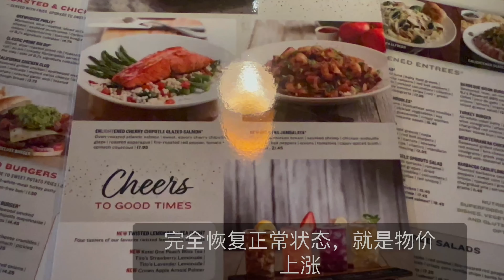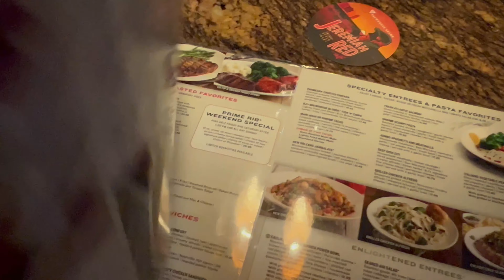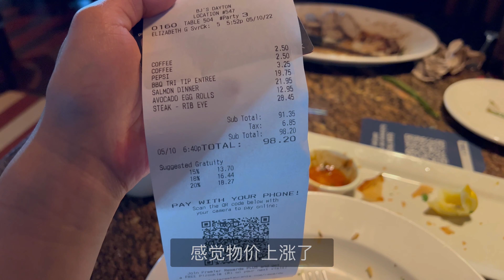Cafe vlog｜美国奶茶店 ｜早上没有人煮东西，我们两个人约好煮完东西就去逛街。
Then I hope you have a happy weekend too🙏🏻❣️

Bubble teaV l o gWork vlogasmrboba teaboba tea recipebubble tea recipedaily vlogdavid dobrikfirst day of work vloghow to make boba teahow to make bubble teastudy vlogtea spillvlog squadvloggervlogswork from home vlog카페 브이로그珍珠奶茶做法美食